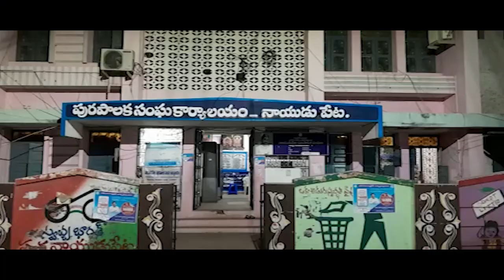రూ.25 లక్షల పనులకు కౌన్సిల్ ఆమోదం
నాయుడుపేట‌లో మున్సిపల్ కౌన్సిల్ సమావేశంలో తీర్మానం